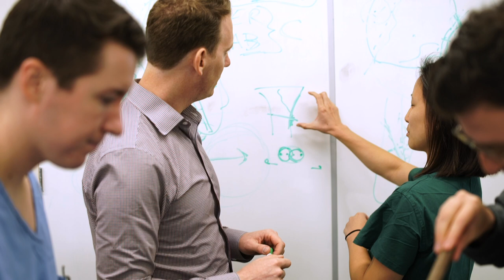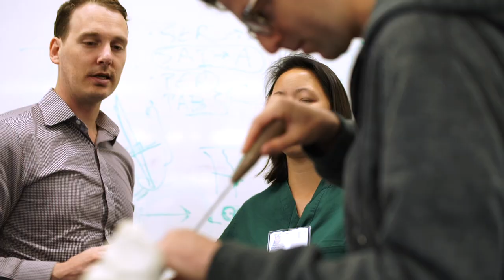Meet the Doctor: Dr. Elly LaRoque, MD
About Elly LaRoque, MD

Dr. Elly LaRoque is an orthopedic surgeon and sports medicine specialist with expertise in arthroscopy (a type of minimally invasive joint surgery), rehabilitation of the knee and shoulder, and sports injuries in athletes of all ages and levels, from recreational to elite.  She sees patients in San Francisco at the UCSF Orthopaedic Institute, and at the UCSF Redwood Shores Specialty Care Clinic, where she serves as the clinic's director of orthopaedic services.

Among LaRoque's research interests is the study of gender differences in the patellofemoral joint (where the kneecap and thigh bone meet) before and after a minimally invasive procedure called lateral release. To better understand the patellofemoral joint, she also does research that involves performing certain tests on cadaver knees as well as using MRI for analysis.

LaRoque earned her medical degree at the University of California, Irvine. She completed a residency in orthopedic surgery at Stanford Hospital, followed by a fellowship in sports medicine and arthroscopy with Stanford University Medical School and Sports Orthopedic and Rehabilitation Medicine Associates. Before joining UCSF, she practiced at Golden Gate Sports Medicine and Orthopedic Surgery.

LaRoque serves as team physician at the Academy of Art University and for the Stuart Hall High School football team.